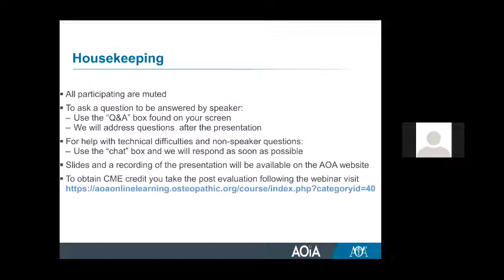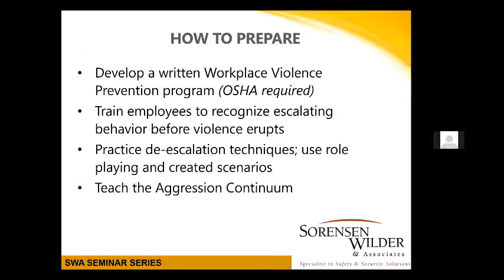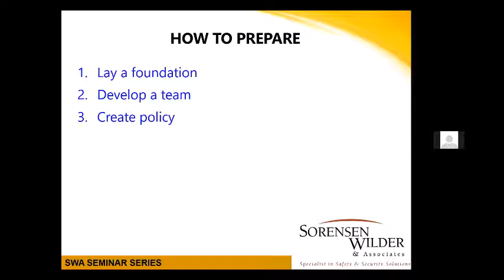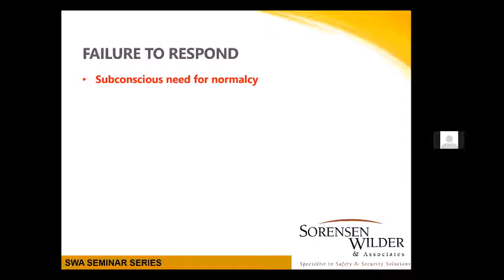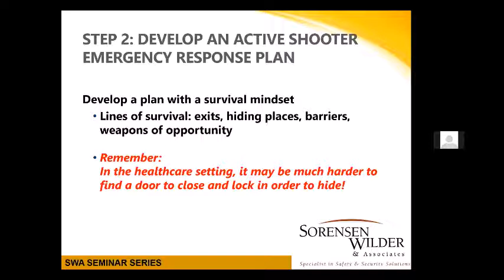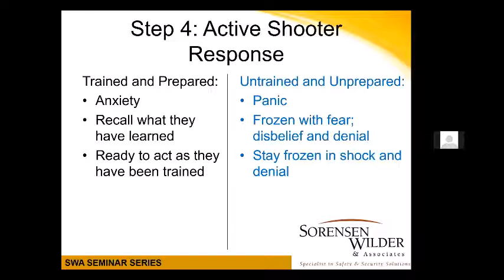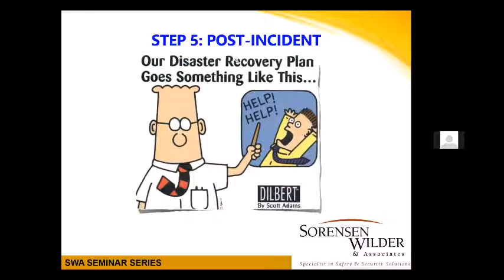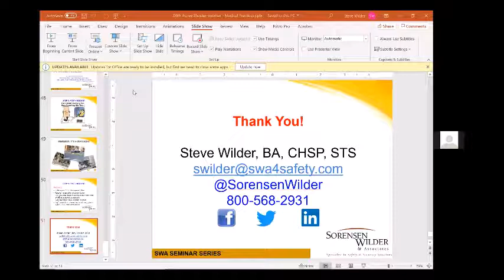COVID-19 Care: Practice Security & Staff Safety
Before COVID-19, just working in healthcare meant that you were 5 times more likely to be the victim of workplace violence than any other industry. Now, pandemic fear and resultant financial pressures have the potential to make your practice an even more dangerous place.

Unfortunately, your medical practice is not immune to violence, and closing your eyes and hoping it never happens to you is NOT the answer. Knowing how to respond to a violent situation is the key to survival - and survival is no accident.

The answer is preparation. And considering what's at risk, tackling this on your own really isn’t an option.

That's where healthcare safety, security, and risk management expert Steve Wilder can help.

Steve walks you through how to survive the dangerous scenarios that you might most likely encounter in your practice. This training provides you with the ability to better protect yourself, your staff, your patients, and your practice.

For CME credit, be sure to register on AOA Online Learning.